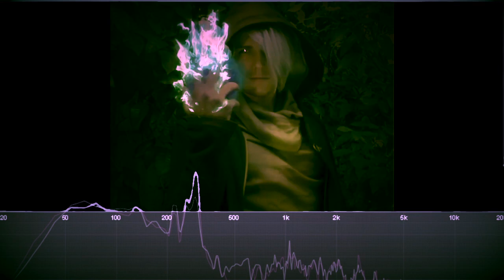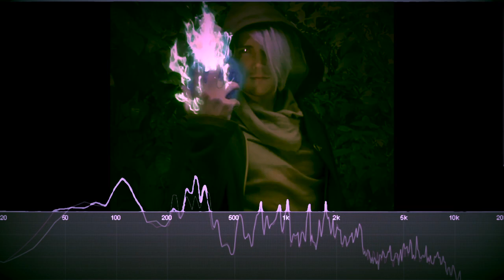Wes Johnson - Wes from the West (Remix)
Back with another Smosh remix. I made this one a while back but forgot to upload it then.

Full credit this time to Wes for the lyrics, vocals. Also a thank you to the rest of the Smosh team for all the awesome content.

Also I'm still not a professional producer (obviously), I just made this for fun.